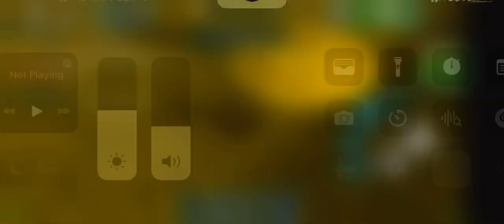Launching a nuke with my school friend part 2 in season 14 Roblox jailbreak